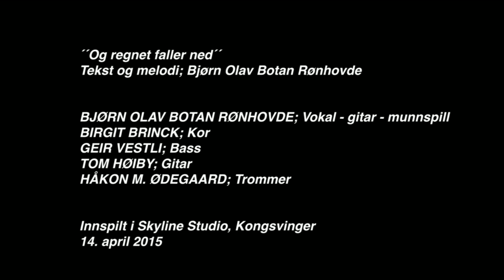BOTAN Og regnet faller ned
Og regnet faller ned
Tekst og melodi; Bjørn Olav Botan Rønhovde

BJØRN OLAV BOTAN RØNHOVDE; Vokal - gitar - munnspill
BIRGIT BRINCK; Kor
GEIR VESTLI; Bass
TOM HØIBY; Gitar
HÅKON M. ØDEGAARD; Trommer

Innspilt i Skyline Studio, Kongsvinger 14. april 2015.
Mikset og mastret i Skyline Studio 15. april 2015.
Innspilt, mikset og mastret av Erik Marthinsen